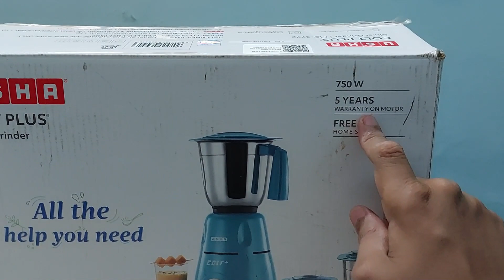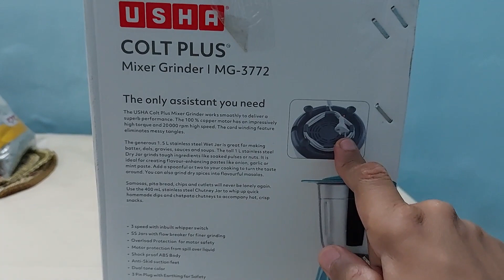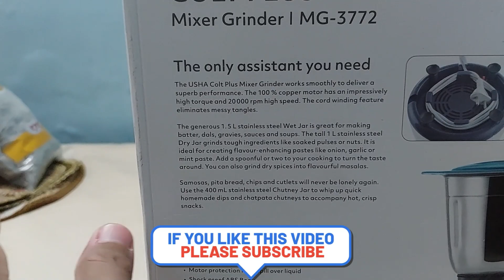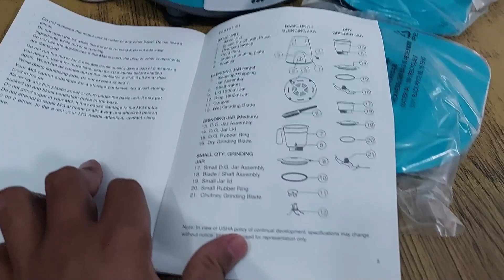Best Mixer Grinder Under Rs.3000 (2023) | Usha Colt Plus MG 3772 750W Mixer Grinder Unboxing Review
In this video i have done unboxing and grinding review of Usha Colt Plus MG 3772 mixer grinder. It is a 750 watt mixer grinder that comes 3 jars. It has 100% copper winding motor that comes with 5yrs warranty on it.

Basic Tripod
Ring Light

BTC(Bitcoin) :
1JKwrMxg28JpnRj1UPbxZrZGRVJ3kHXRVW
ETH(Ethereum) :
0x93ffd6ff31b57c38b624cbdef662ab1eabcb64ae